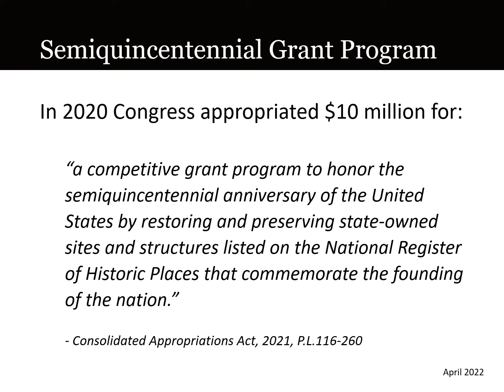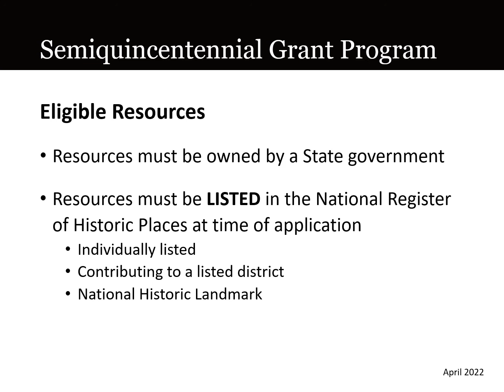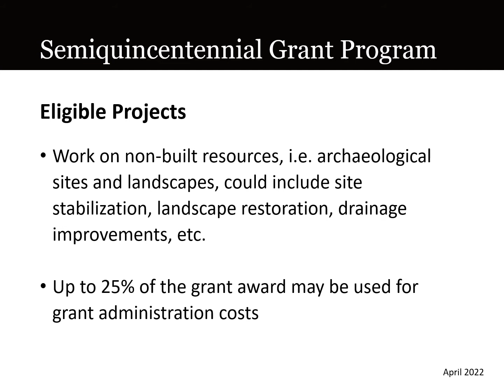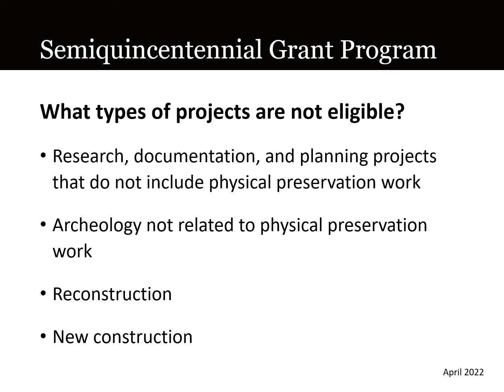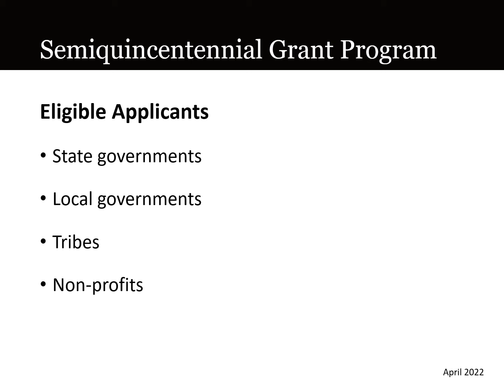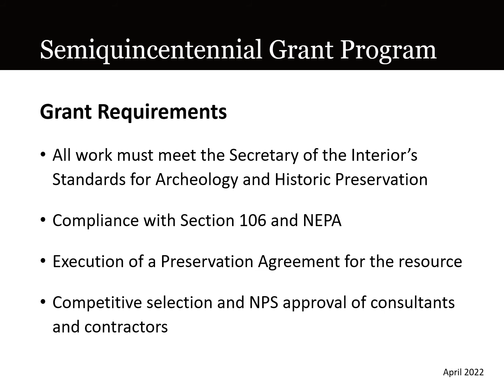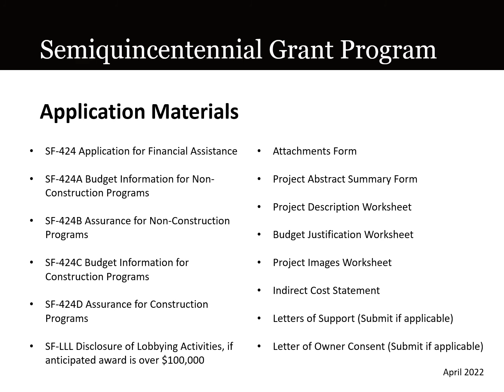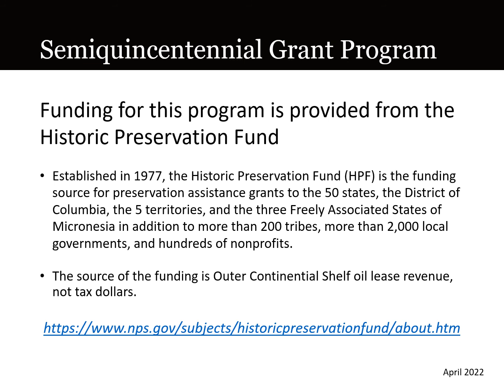Semiquin Informational 2022